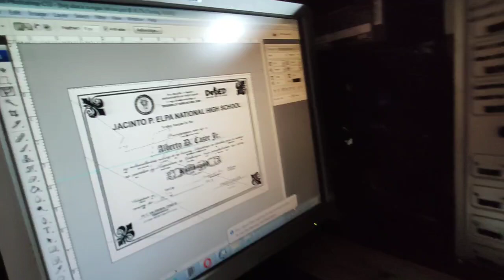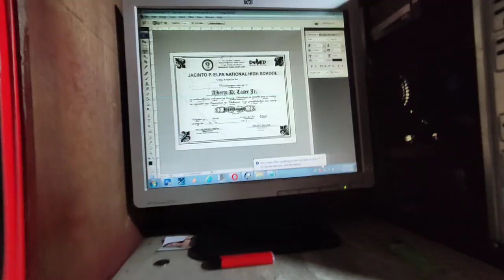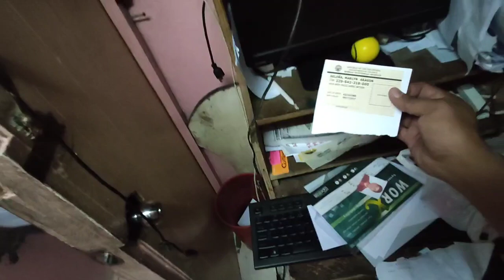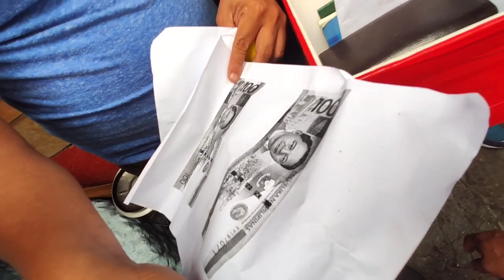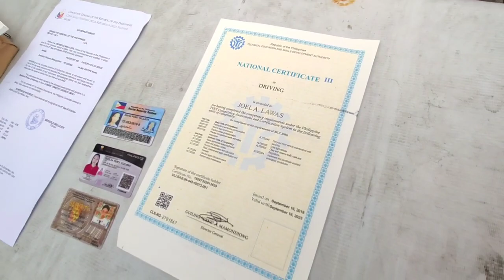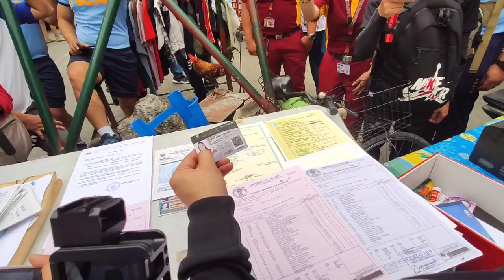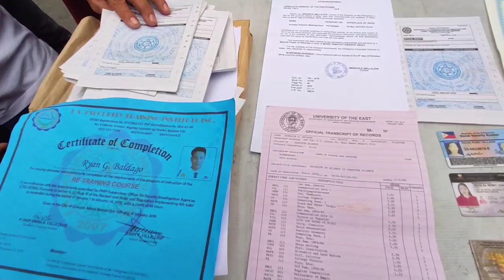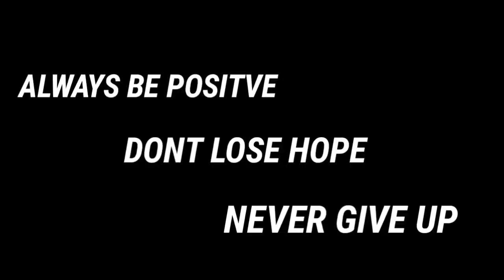Huli Sa Akto!! Ate Gumagawa ng Pekeng Documents Dinampot na ng Awtoridad| Quiapo | Manila Update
Huli at nasakote na isa sa mga gawaan ng pekeng documents sa quiapo.. tuluyan na tinuldukan ng mga awtoridad

this video created December 26,2019
sorry po sobramg late na upload